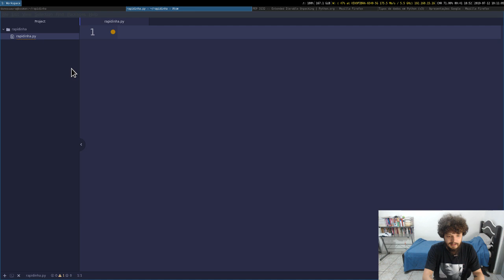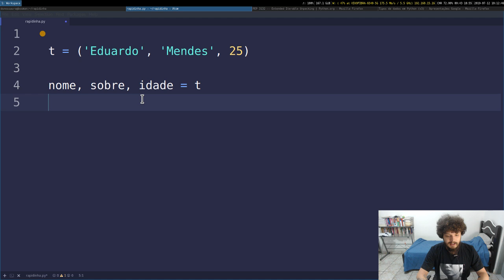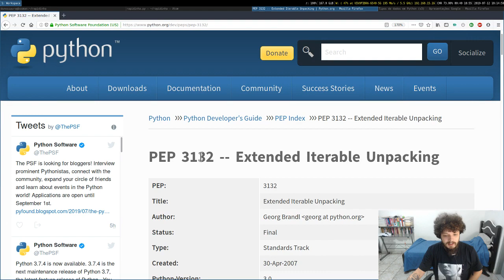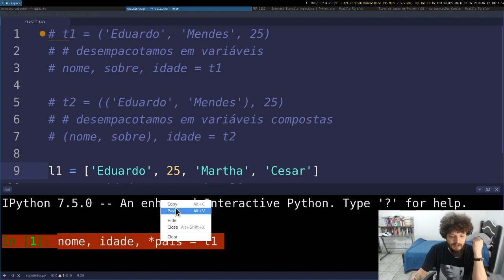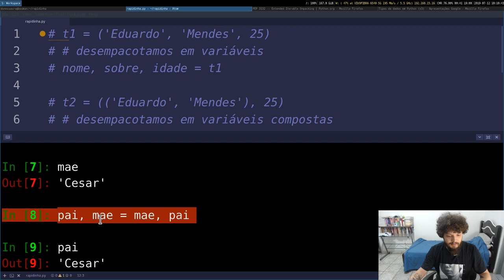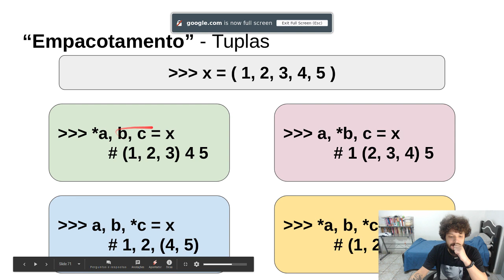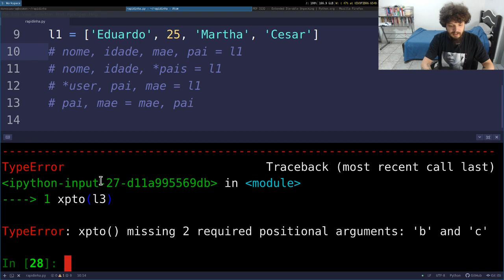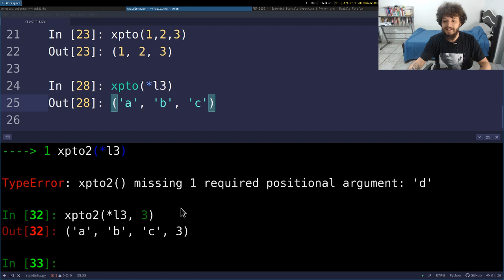Rapidinha pythonica #8: Desempacotamento de tuplas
O canal é mantido por uma iniciativa de financiamento coletivo:
picpay: @livedepython